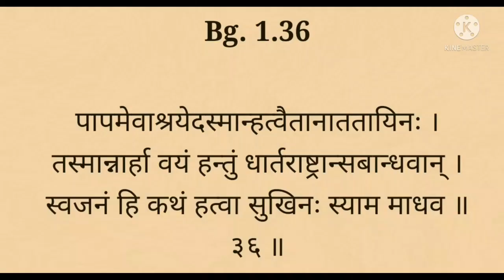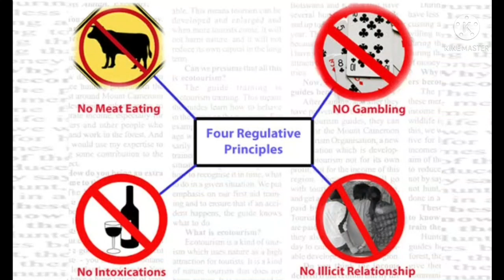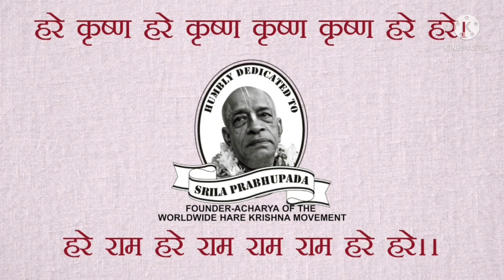4 Pillars of Sin | पाप के चार स्तंभ | BG 1.36 | Gita in-short | Radha Raman Das